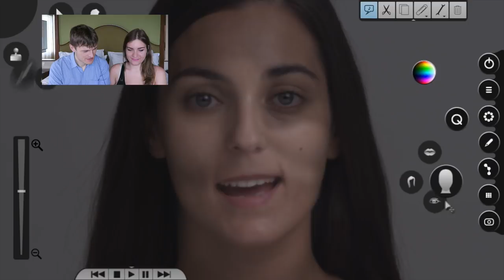SPEAKING HUNGARIAN PART 11 🇭🇺 REACTING TO HUNGARIAN MUSIC!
In this video we look at Hungarian music that have been recommended to us by our audience! We react to the following songs, in no particular order:
Boggie - Parfüm
Halott Pénz - Valami van a levegőben
Punnany Massif - Élvezd
Wellhello - Apuveddmeg
Vaiana - Where you are (Hungarian)

Animations taken from erika renée with permission